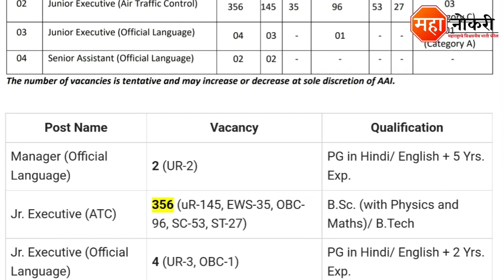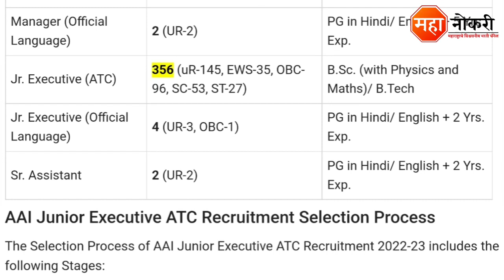भारतीय विमानतळ प्राधिकरणात 364 पदांची पर्मनंट भरती | AAI Junior Executive Recruitment | AAI Vacancy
Airport Authority of India (AAI) has released a notification for the recruitment in All India. Eligible and Interested applicants need to Online apply before the last date. The last date for submission of application form is 21 January 2023.

General Knowledge

1. Vidyabhartee Perfect General Knowledge Marathi | स्पर्धा परीक्षांसाठी जनरल नॉलेज पुस्तक
2. Brihad Samanya Gyan - General Knowledge book (Marathi)

Logical Reasoning

1. Abhinav Samagra Buddhimatta Chachani (Verbal & Non-Verbal Reasoning

Quantitative Aptitude

1. Competitive Examinations + Quantitative Aptitude (Marathi Edition) (Marathi) by R.S. Aggarwal

AAI Job Vacancy 2022
AAI Recruitment
AAI Executive ATC Recruitment 2022
AAI Executive ATC Vacancy
AAI Bharti
AAI vacancy 2022
AAI JE Recruitment 2022
AAI Executive Recruitment 2022
AAI Junior Executive Recruitment 2022
AAI Junior Executive Vacancy